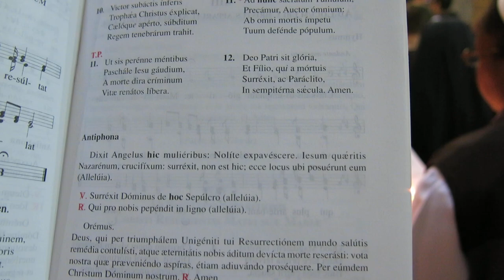Church of The Holy Sepulchre, Jerusalem: Franciscan Solemn Procession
Aurora caelum purpurat